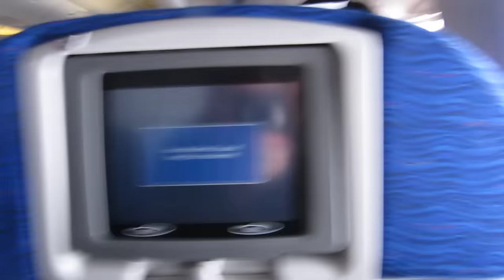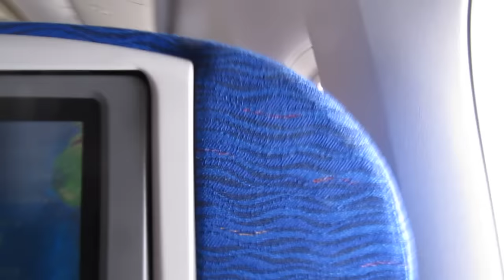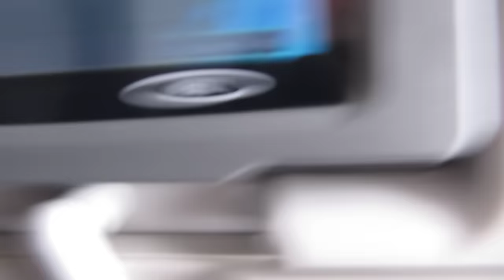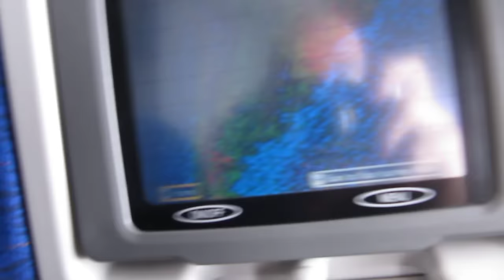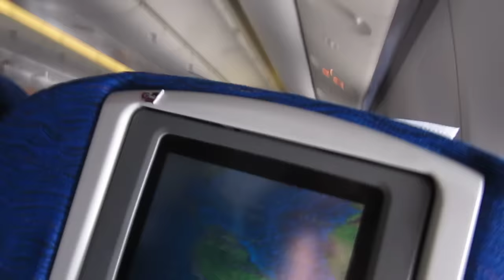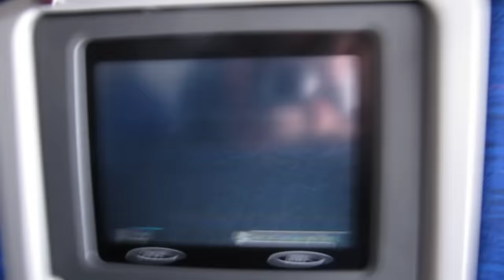TURBULENCE on Flight BA 244 - Buenos Aires(Ezeiza) to London(Heathrow) 17.06.2012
Part of the video I recorded below was shown on Channel 4- UK series "Terror in the Skies". Aired on 30 June 2013.

Less than an hour into the flight and as we were about to be served our first meal. We were flying over the border region of Argentina/Uruguay/Brazil.
The heavy turbulance lasted for an excrutiating 10 minutes.
The pilot told us it was the worst case he experienced in his 30 years career...but he only admitted to that after we safely landed in London 11 hours later.